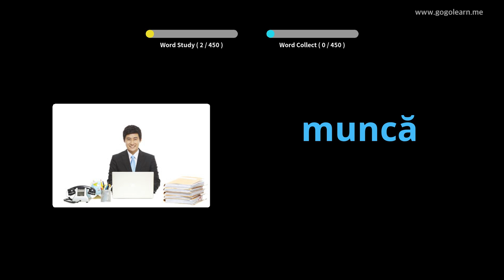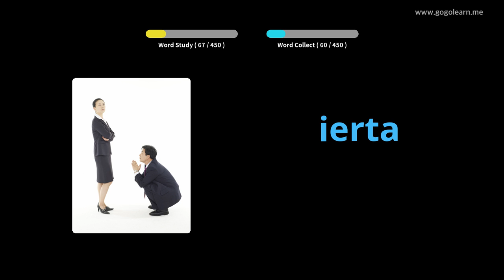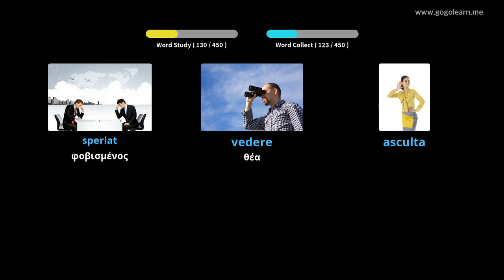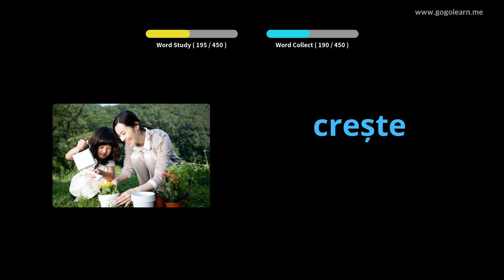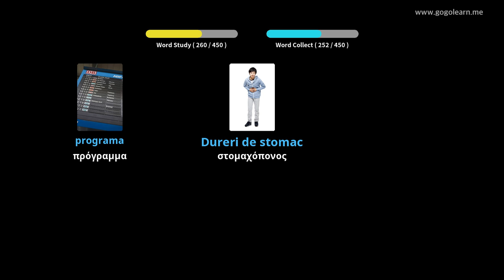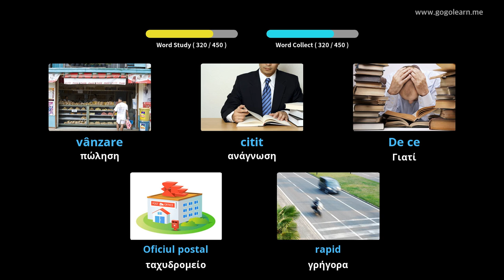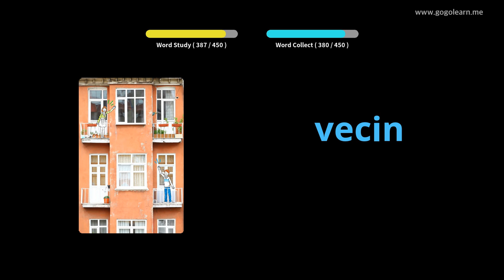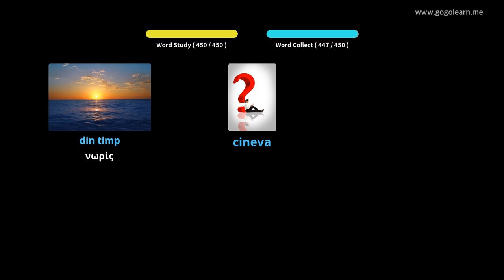Ρουμανικό λεξιλόγιο Δημοτικό σχολείο | Golearn